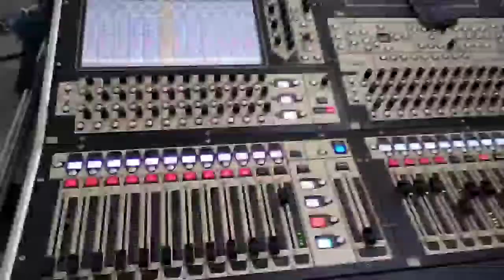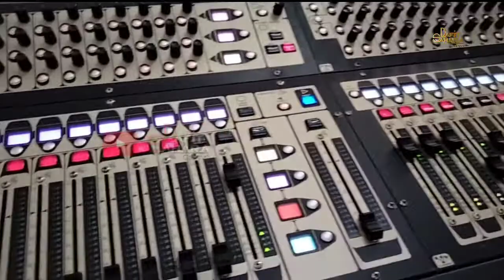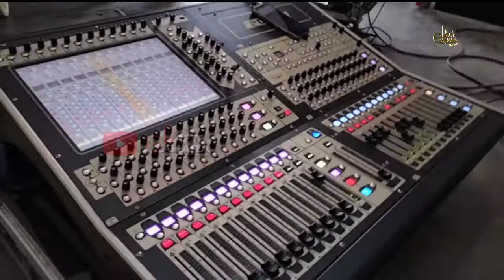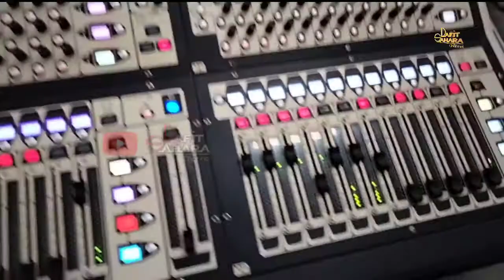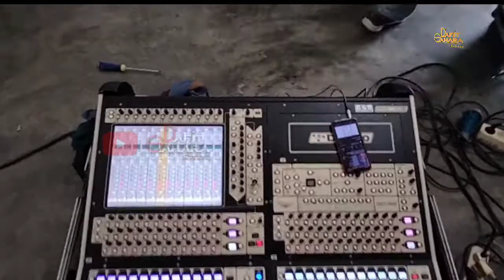CHECK SPEAKER ROLAND KC 550 AMPLI KEYBOARD PAKAI MIXER DIGICO SD 8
check speaker Roland dan Mixer digico SD8 dengan musik jaranan disarankan pakai ear phone atau headseat terima kasih